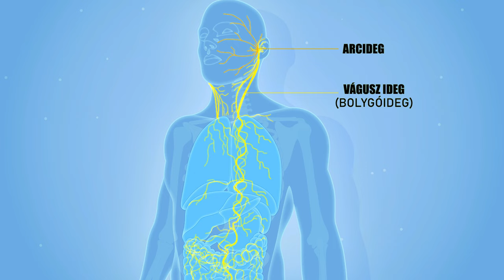A vágusz ideg, az Emésztés és a Szorongás kapcsolata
A vágusz ideg, az acetilkolin, a reflux, az emésztés és a szorongás kapcsolata. Tápanyagok, ételek, vitaminok, amelyek segítenek kiegyensúlyozni a vágusz ideget.

Hogyan stimuláljuk a vágusz ideget?